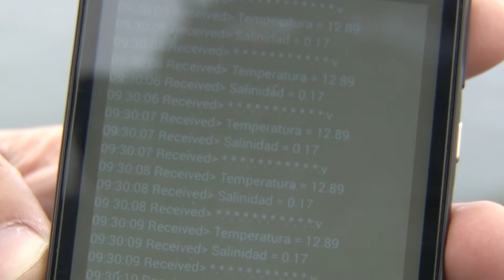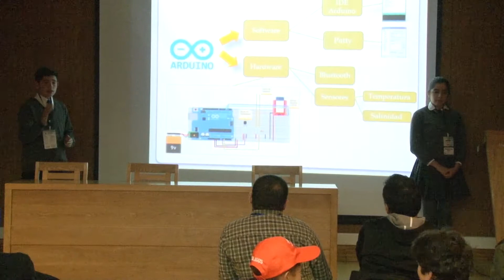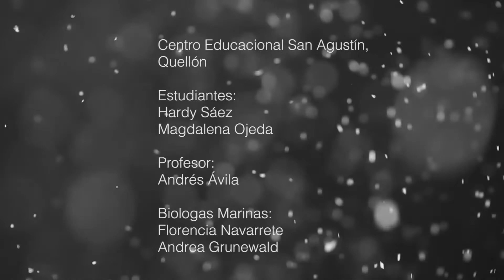capítulo 5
Cuarta Temporada de Pura Ciencia, realizado por Daos Digital.